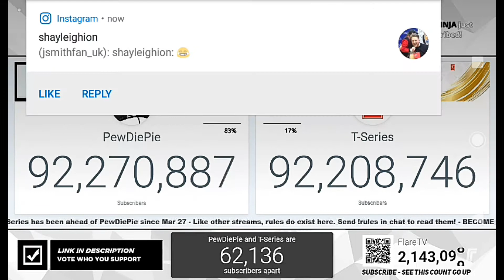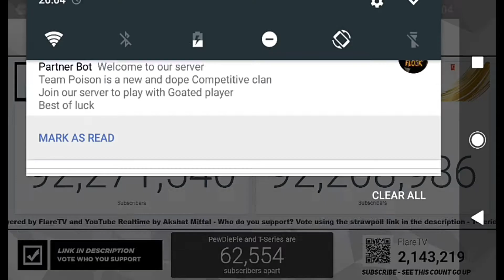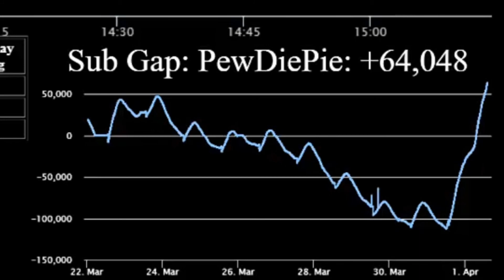OMFG PEWDIEPIE TAKES back his throne *NOT CLICKBAIT *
Pewdiepie back in the Lead!! Let's get him to 100 Million first